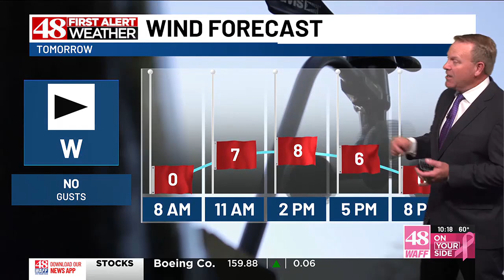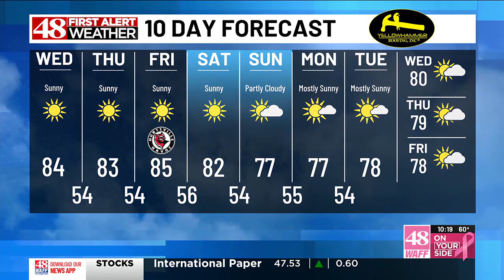48 First Alert Weather: Tuesday 10 p.m. weather forecast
48 First Alert Chief Meteorologist Brad Travis provides us with Tuesday night's forecast.